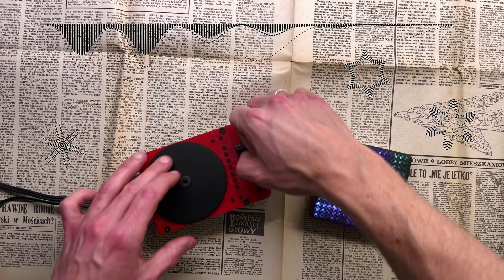Jamuary2022 Jam 3rd - with sc500 Вigital Scratch Instrument, Roli Blocks Lightpad M and Noise app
Jam 3rd of Jamuary 2022 is when i decided to make it quick and easy with the good old gear i haven’t been using much and suddenly everything went wrong: apps crashing, scratch device glitching, you know, all that jazz.

Nevertheless, i made it and had great experience with AUM and learned a lot.

Hope your jamuary goes way more smoothly 😅

Tech details:

👾 Roli Lightpad Block M and Noise app
🥏 sc500 digital scratch instrument by @the_rasteri and @portablismgear
📷 iPhone 12 Pro running FiLMiC Pro app
📲 TC Helicon Blender
🔈 AUM by Kymatica and some free AUv3 plugins
🎞 LumaFusion